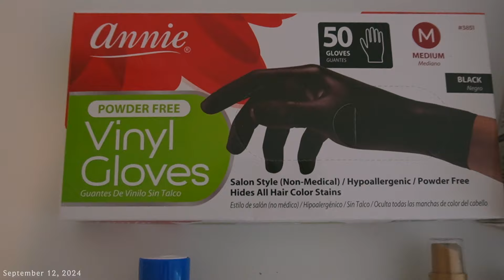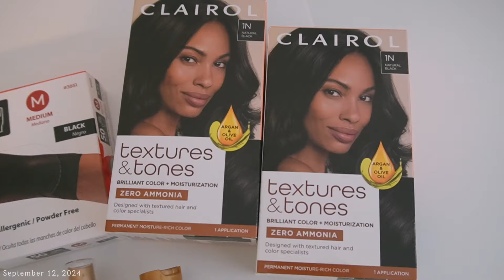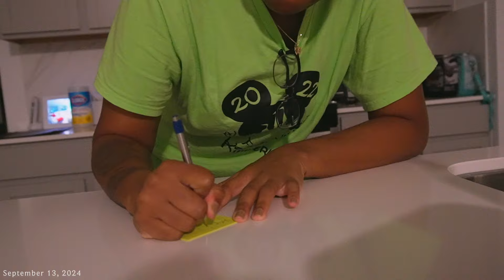MEETINGS, LOST GROCERIES, HAIR CHANGE, & DANCE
-Proverbs 22:6